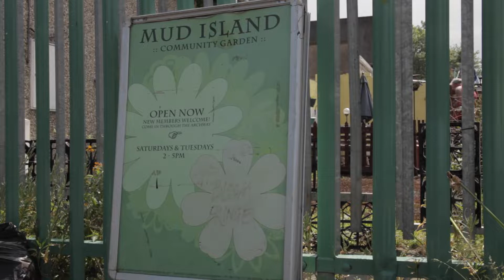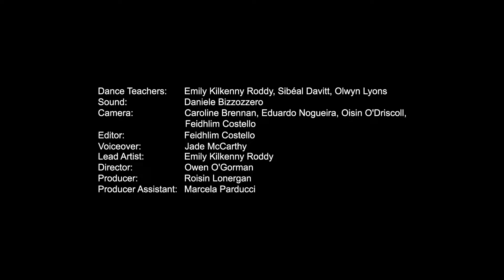Dancing in Dublin 1x4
Damhsa i mBleá Cliath 1. Is breá linne é agus ba bhreá libhse é.
Dancing in Dublin 1. We love it, you'll love it.

Dublin City Council​  CreativeIrl​  RTÉ​